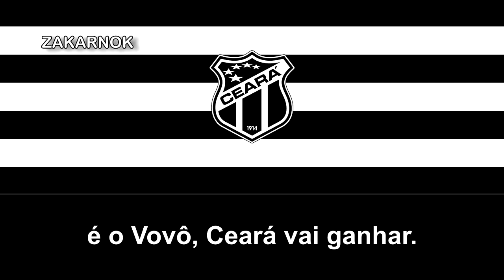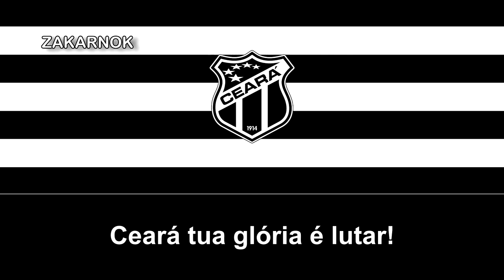Himno del Ceará SC (Hino do Ceará SC)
El Ceará Sporting Club es un club de fútbol brasileño de la ciudad de Fortaleza en el Estado de Ceará. Fue fundado en 1914 y ha disputado varias temporadas en la máxima categoría del fútbol brasileño, la Serie A.

Es uno de los clubes fundadores del Brasileirao, habiendo estado presente en su primera edición, en 1959, como representante del Estado de Ceará. Sería eliminado en segunda ronda tras perder frente a Bahia.

El haber dominado en Ceará durante 3 años ininterrumpidos, le valdría la clasificación para competir en las ediciones 1962, 1963 y 1964 del Brasileirao, mismos años en los que ganó el Estadual de Ceará, destacando una 3.ª posición en el Brasileirao de 1964. Luego de ese logro, el club caería en una etapa de ostracismo en la que el Fortaleza EC, su clásico rival, dominaría a nivel regional durante 6 años.

Tras participar durante 10 ediciones ininterrumpidas del Brasileirao entre la temporada 1971 y la edición 1980, Ceará no participaría de la temporada 1981, volviendo para su edición siguiente nuevamente.

Tras una gran performance en el Brasileirao de 1982, no volvería a clasificar (ya que, en aquel entonces, no había sistema de ascensos y descensos, sino que se accedía por clasificación anual) a otro torneo de Primera hasta luego de 3 años.